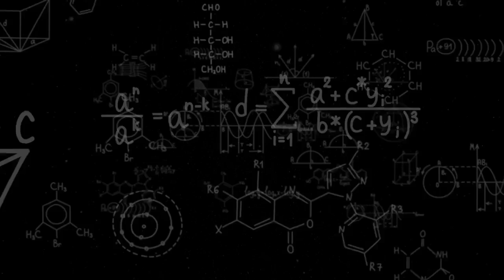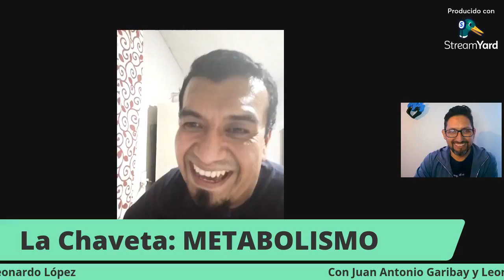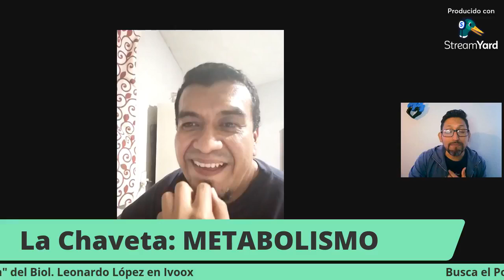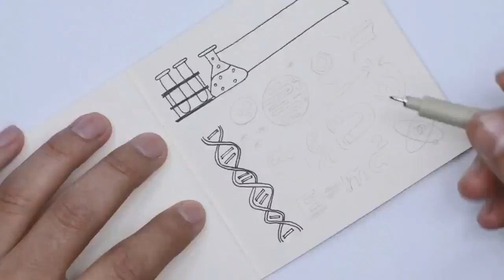La Chaveta E13 - Metabolismo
La Chaveta
Un podcast en el que divulgar la ciencia de una forma clara y sencilla (y hasta cómica) es nuestra meta...

En el año 2015 yo tuve un problema de peso derivado por la ingesta excesiva de alimentos y la inactividad lo cual provocó que sufriera de obesidad tipo 3 llegando a pesar casi los 140 Kgs.

Siendo catedrático y dando una clase de farmacología y hablando sobre enfermedades cardiovasculares me percaté que tenía gran parte de la sintomatología, lo cual hizo hacerme los estudios clínicos y yendo al nutriólogo.

Con esta problemática abordaremos en éste episodio sobre los aspectos del metabolismo, qué es, para qué sirve, entre otras preguntas más.

Acompáñenos en este episodio.

¡No pierdan La Chaveta!